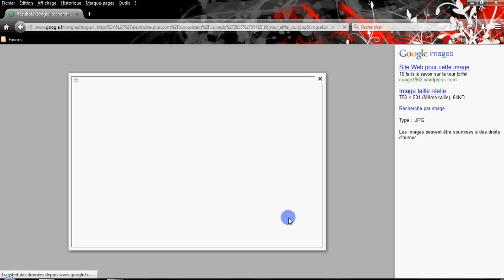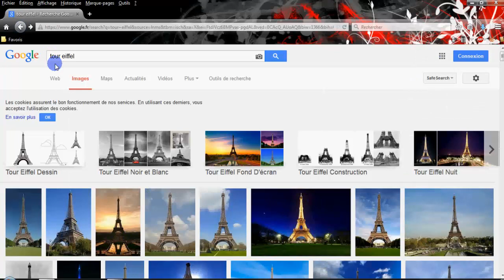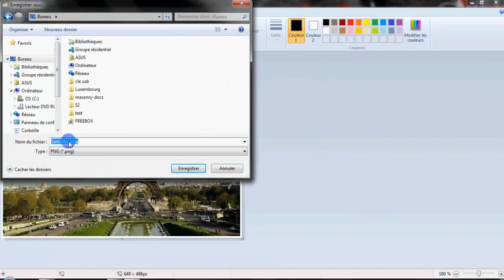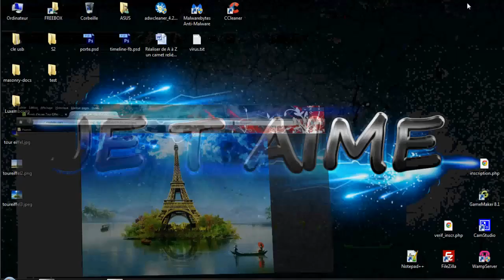[W7-Tuto n°03] 3 méthodes pour télécharger une image provenant d'internet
3 méthodes pour enregistrer/copier/télécharger une image prise sur internet :
- par le menu,
- par clic droit,
- avec le clavier